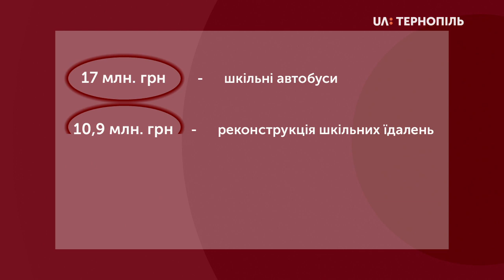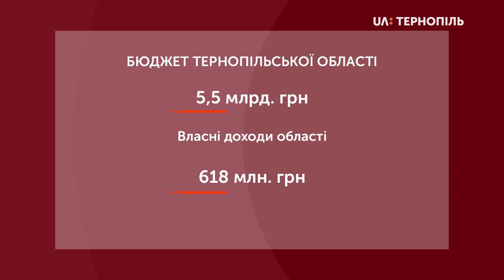На сесії Тернопільської облради обговорили поповнення бюджету 2019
На 95 мільйонів гривень поповнили обласний бюджет 2019 року. Рішення внести зміни до обласного бюджету прийняли депутати обласної ради на засіданні сесії. Це гроші з освітньої та медичної субвенцій, вони підуть на зарплати медикам і вчителям, закупівлю ліків і обладнання шкіл - повідомив директор департаменту фінансів облдержадміністрації Степан Скибиляк.